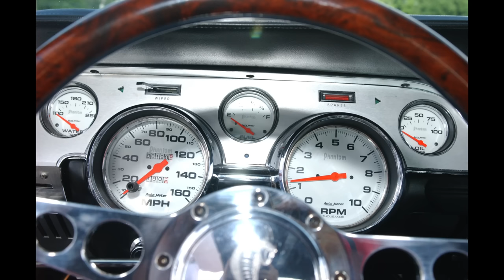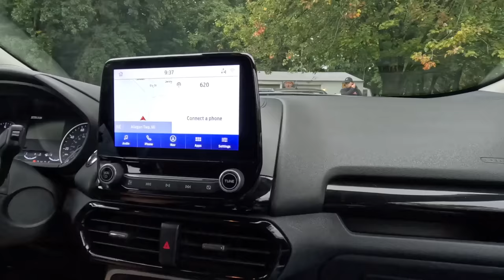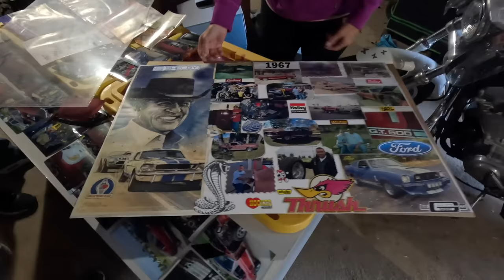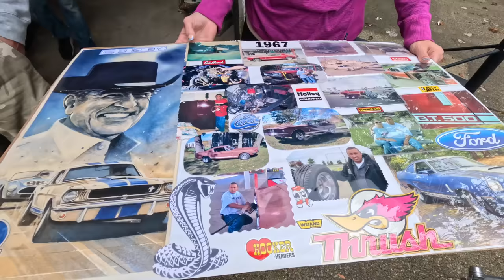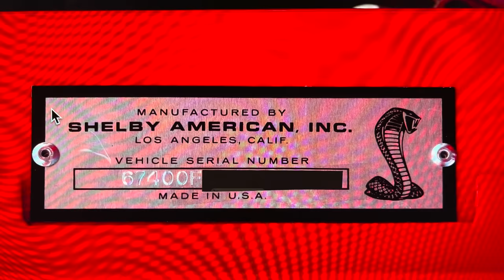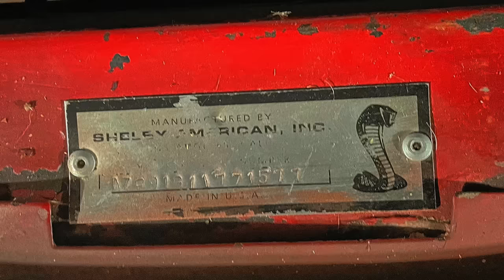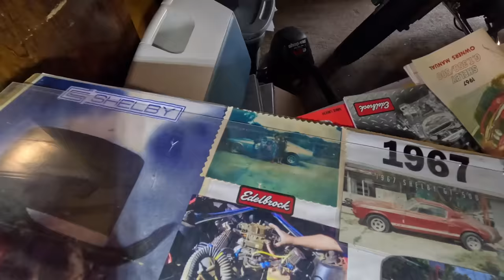1967 Shelby Mustang: What did we inherit? (Clone or Real)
All we knew was what he told us.